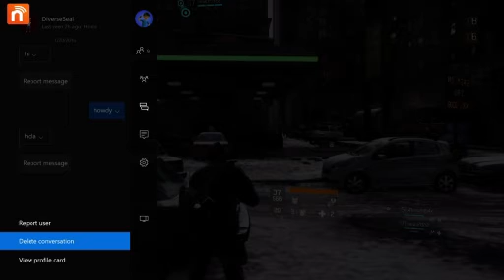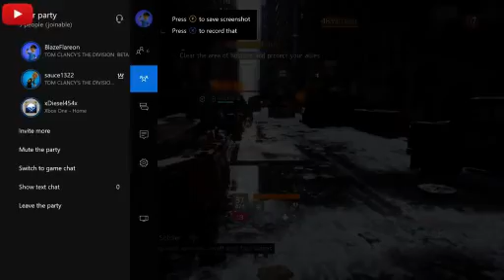The Division Beta - First Co-op Experience - Part 3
Stuff gets either fun or boring - Watch